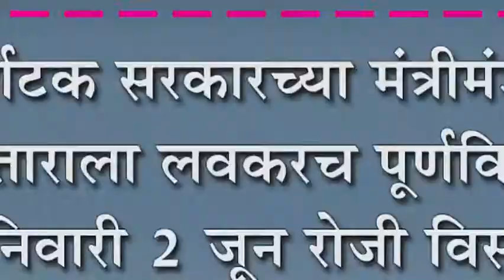कर्नाटक सरकारच्या मंत्रीमंडळ विस्ताराला लवकरच पूर्णविराम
कर्नाटक सरकारच्या मंत्रीमंडळ विस्ताराला लवकरच पूर्णविराम : शनिवारी २ जून रोजी विस्तार होण्याचे संकेत